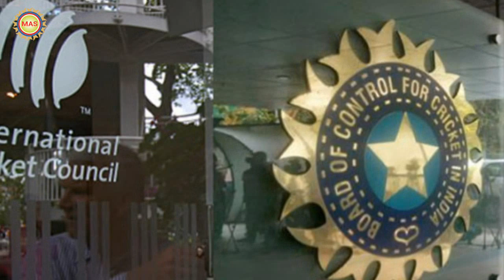সৌরভ আর ধোনির মধ্যে যে যায়গায় বড় মিল রয়েছে !! পন্থকে নিয়ে হঠাৎ বড় বয়ান দিলেন মোহাম্মদ শামি !!